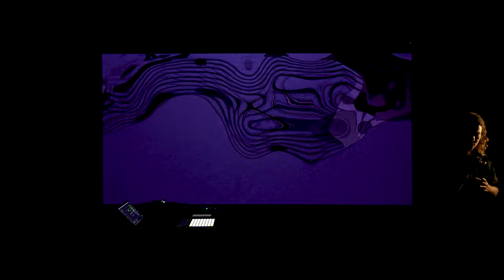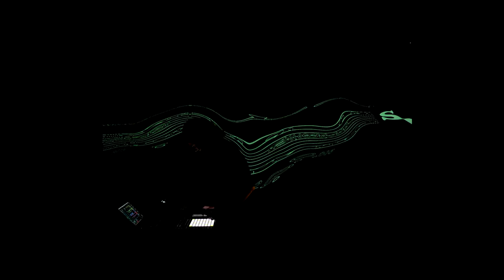Harry Klein - Live A/V Sync (2024)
A synchronisation of image and sound.